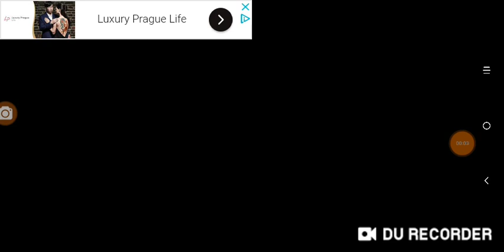Criminál reálný život dovolená u moře 3